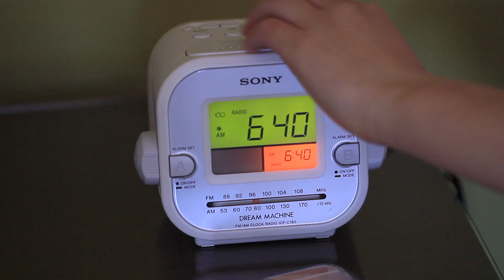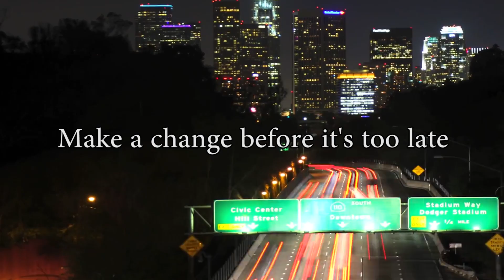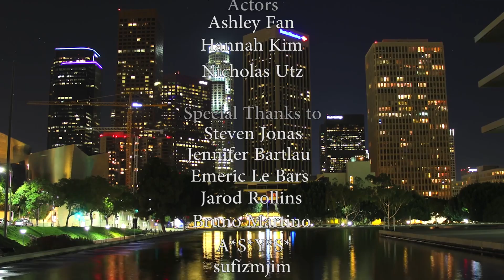AP Environmental Science PSA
Here's our group's PSA for APES.  The topic we chose was water conservation!
Note: The fish didn't die.